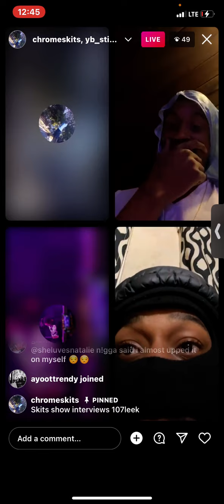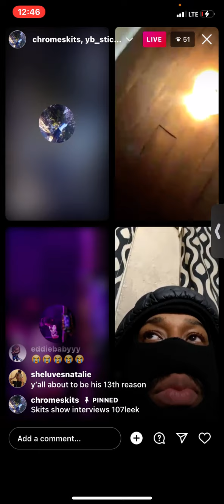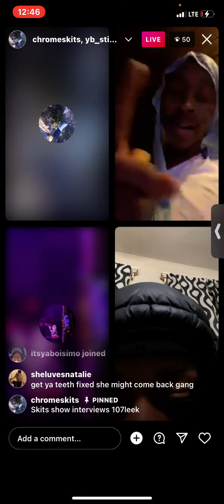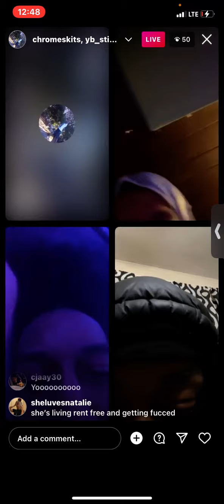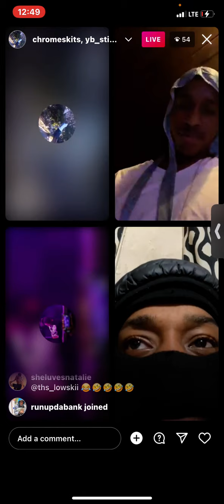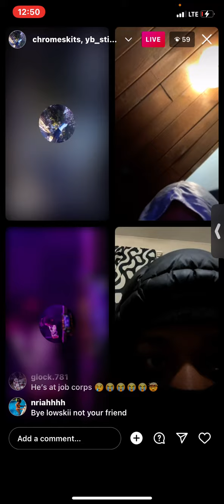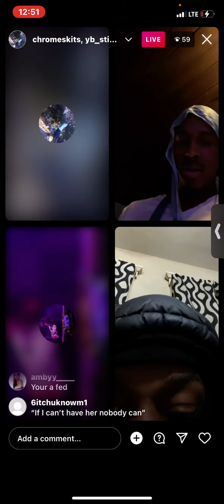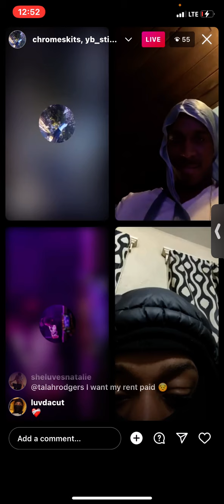Skits Show + Leek Rizzuto Show On Instagram Live + They Invite flex for discussion (S.1 Ep.2)